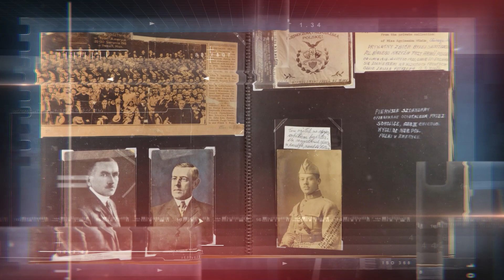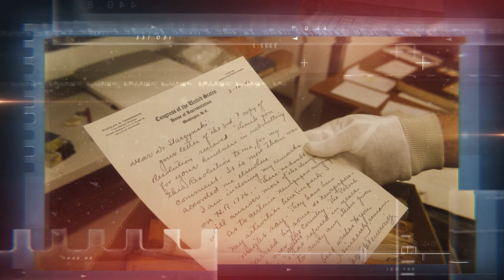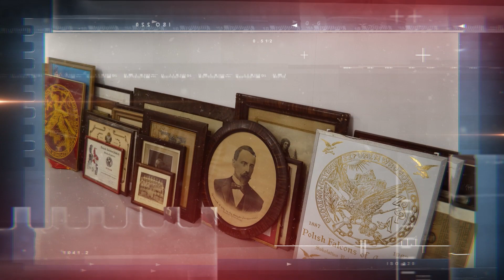Wystawa Archiwum IPN: Ramię krzep - Ojczyźnie służ. Historia Sokolstwa Polskiego w Ameryce [SPOT]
▶ Czym było Sokolstwo Polskie w Ameryce❓ To członkowie tej organizacji współtworzyli armię gen. Hallera we Francji i przybyli z Ameryki, by walczyć o kształt granic niepodległej Polski. W Sokolstwie przygodę ze sportem zaczynało wielu sportowców o światowej sławie, jak czterokrotny mistrz świata w boksie Stanisław Kiecal, jeden z najbardziej znanych i utalentowanych baseballistów wszech czasów Stan Musial czy Stanisława Walasiewicz, lekkoatletka i czternastokrotna mistrzyni świata.
🎥 ZOBACZ spot, niezwykłe dokumenty i pamiątki ilustrujące ponad stuletnią historię Sokolstwa i DOWIEDZ SIĘ WIĘCEJ o tej organizacji❗ Zobacz wystawę IPN „Ramię krzep – Ojczyźnie służ.” Historia Sokolstwa Polskiego w Ameryce❗

Ekspozycję będzie można oglądać od 29 września 2023 r. do 7 stycznia 2024 r. w Muzeum II Wojny Światowej w Gdańsku.